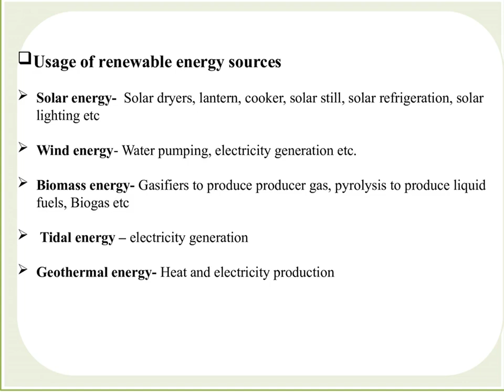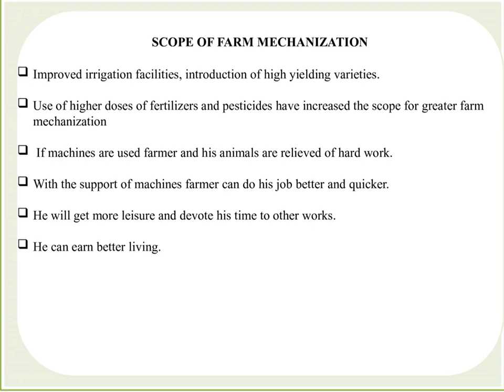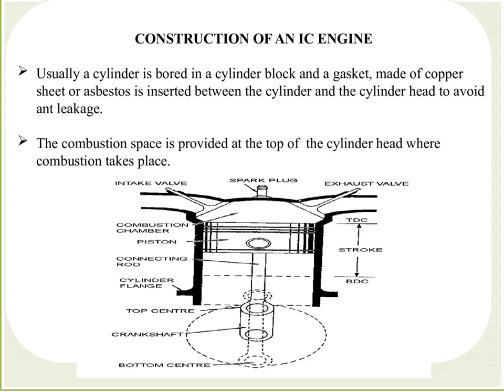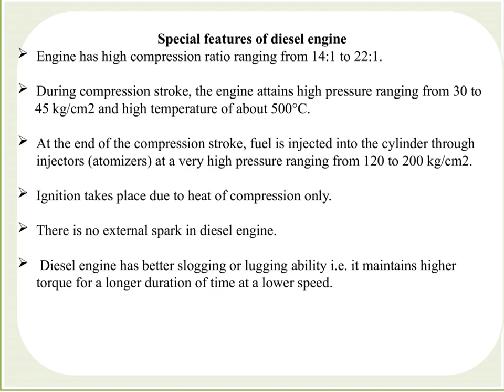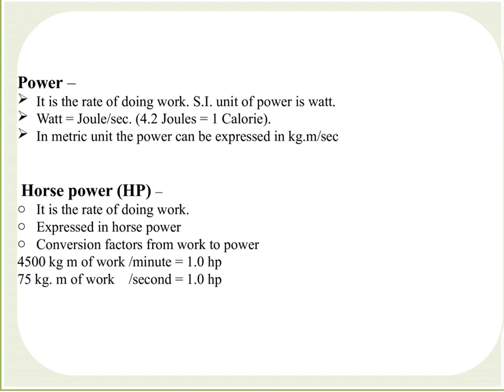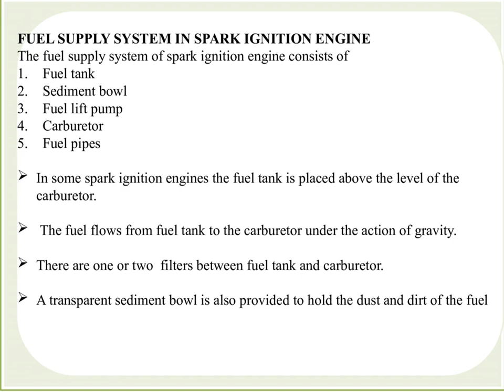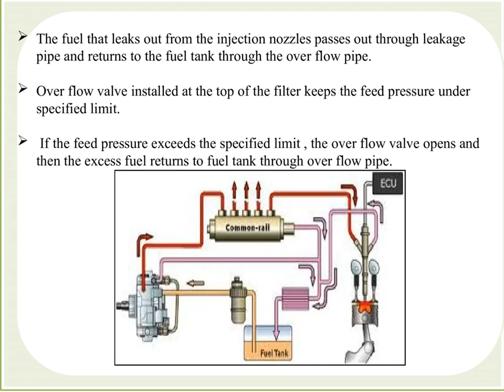Farm Power And Machinery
FARM POWER IN INDIA –

Farm Power is an essential input in agriculture for timely field operations for increasing production and productivity of land.

Farm power is used for operating different types of machinery like tillage, planting, plant protection, harvesting and threshing machinery.